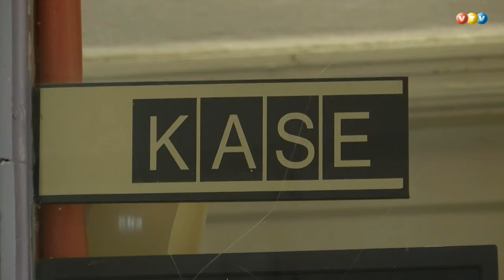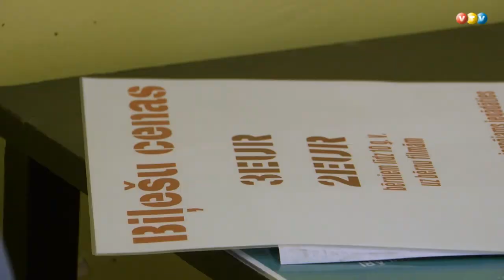Uzņem filmu par Latvijas kinoteātriem